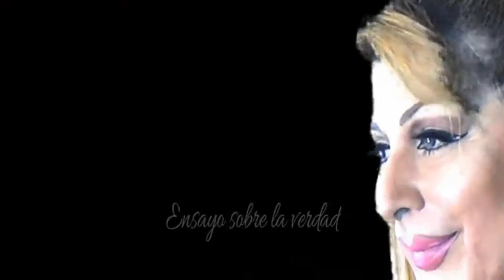VANESSA SQUILLACI- ENSAYO SOBRE LA VERDAD